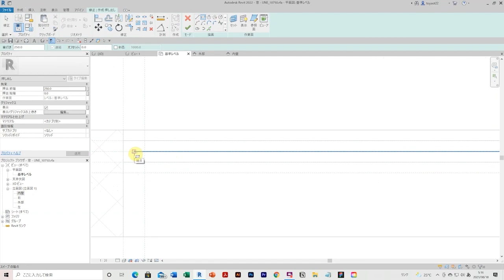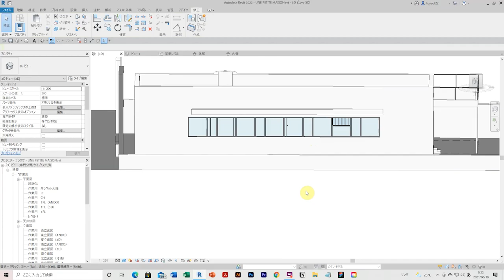UNE PETITE MAISON in REVIT｜ル･コルビュジエ「小さな家」 038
［参考文献］

LE CORBUSIER PLANS　impressions vol.2　villa Ⅱ